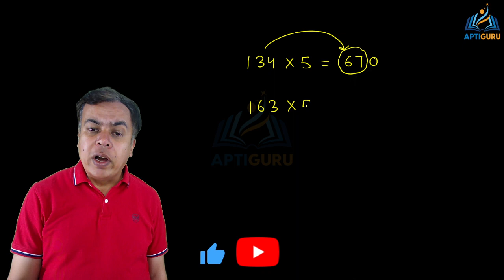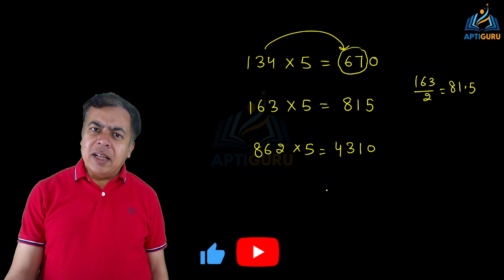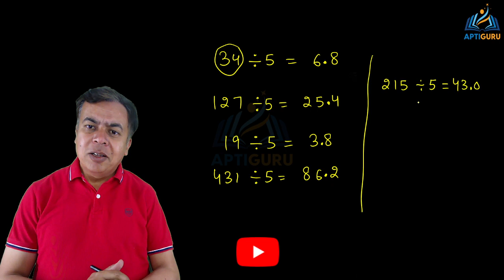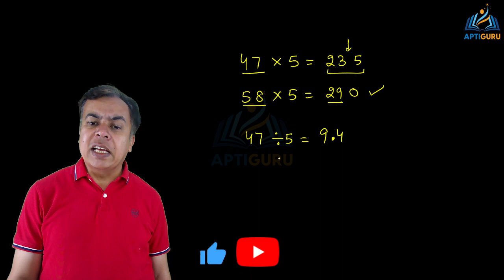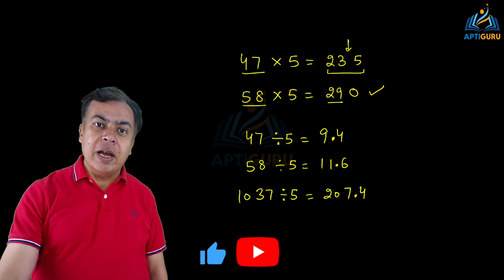How to Multiply or Divide by 5 ? SSC Maths Tricks | Short Tricks | Maths Funda 2 | Vikas Dahiya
In this video we will discuss how to multiply or divide a number by 5. By using this trick you can multiply or divide any number with 5 in less than 3 seconds. This is Vedic Maths Trick to solve Quantitative Aptitude questions which are asked in exams like SSC CGL, SSC CHSL, Bank PO, IBPS PO, SBI PO, RRB NTPC and Railway exams.

Multiplication Trick:
Let us assume that you need to find the product of 134 & 5
134 × 5
Now you need to divide 134 by 2
134/2 = 67
then simply multiply 67 by 10.
So the Answer: 67 × 10 = 670

Division Trick:
Let us assume that you need to find the quotient of 1037 & 5
1037 / 5
Now you need to multiply 1037 with 2
1037 × 2 = 2074
then simply add decimal in its units place which means divide by 10.
2074 / 10 = 207.4